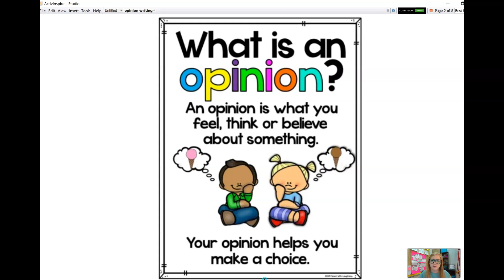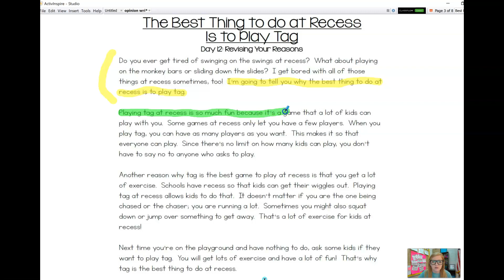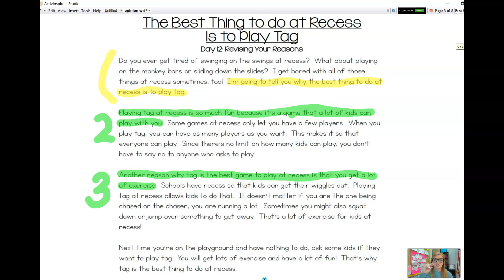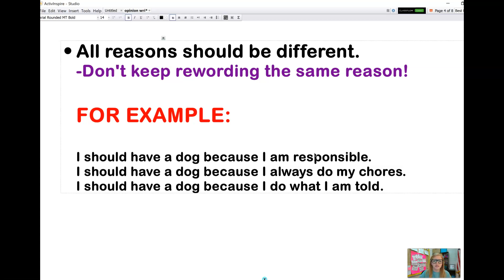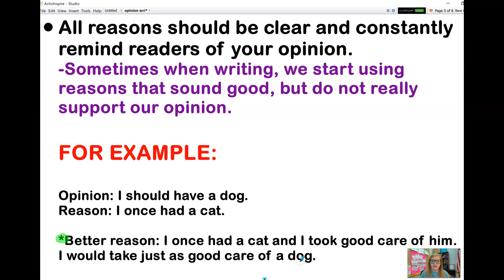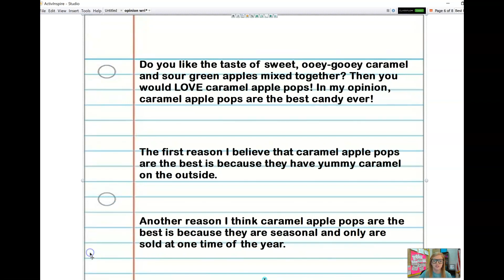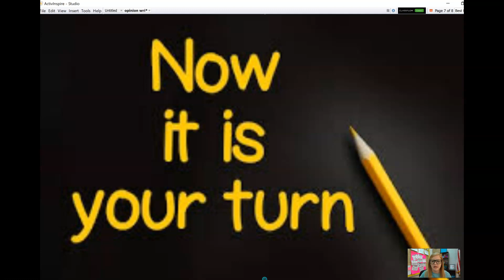Opinion Writing- Lesson 8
Revise/Edit Reasons